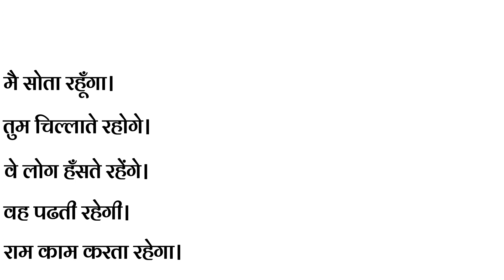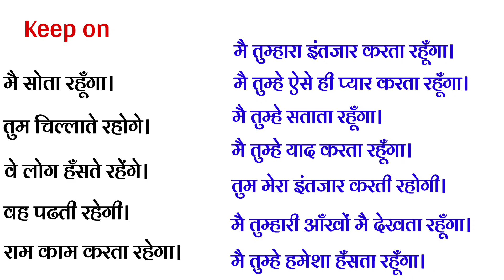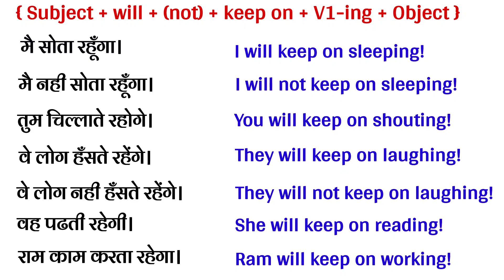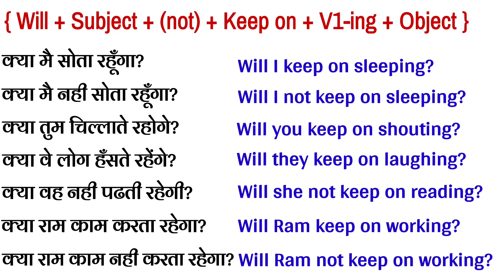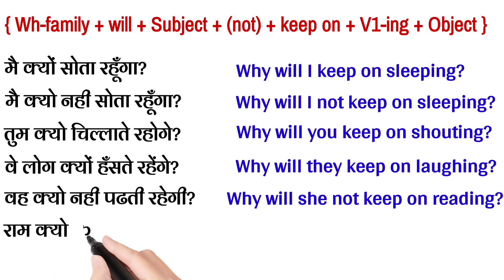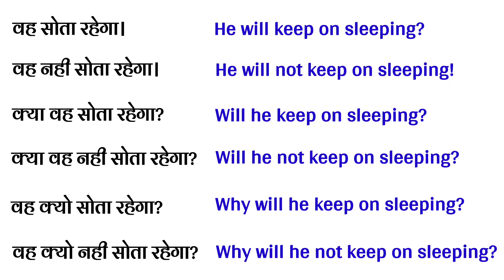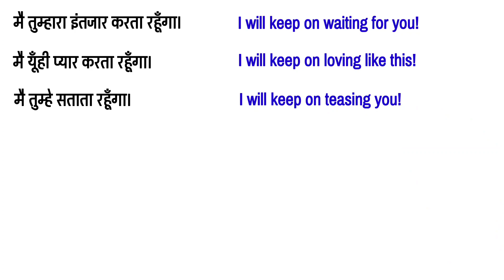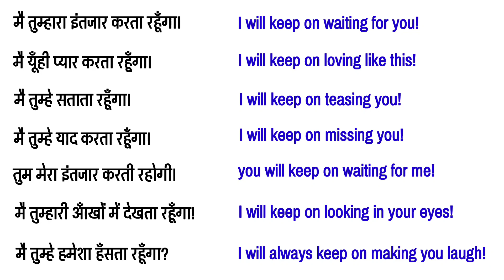Love वाले वाक्य English मे | advance english structure | use of keep on in english Grammar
About Video:-

Guys in this video you will learn about Advance use of Tense in English Grammar from starting with example and hindi explaination like What is Advance use of Tense, all introduction and How to use it in English Grammar in hindi